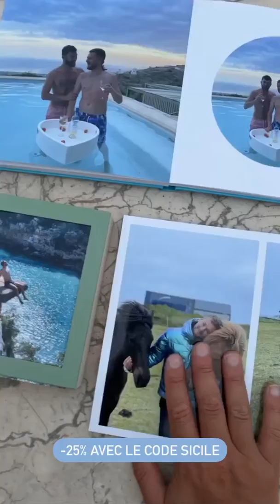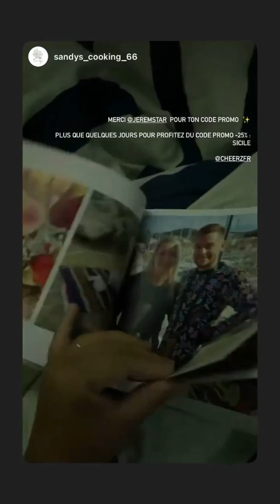JEREMSTAR - 07 Septembre 2021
Les amis on se retrouve pour mon vlog du 07 Septembre 2021 sur notre chaine - Pour retrouver tous mes vlogs direction ma playlist